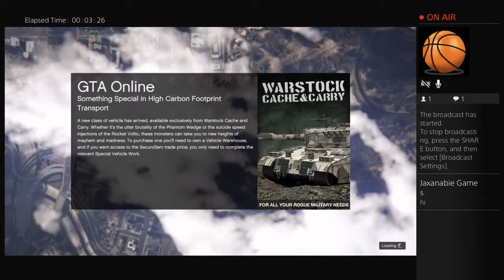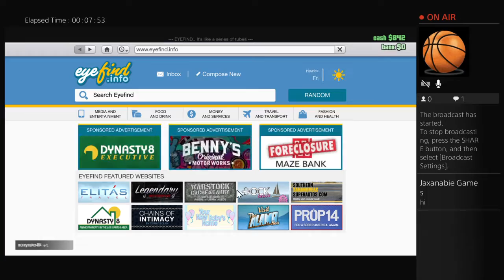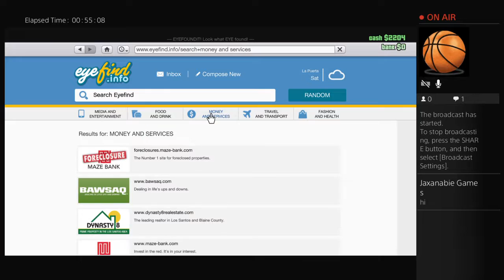Gta v wit clampgodhallzy9